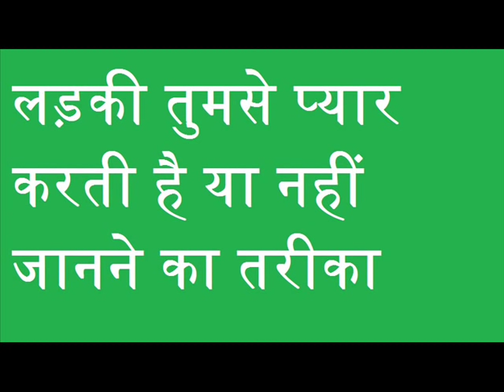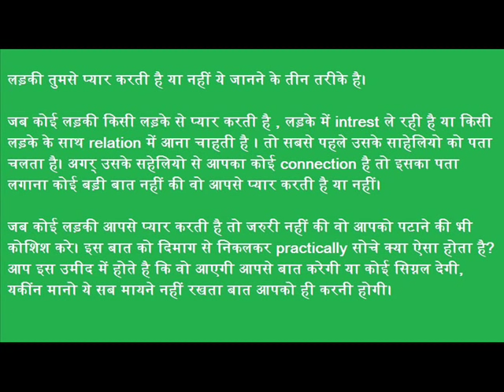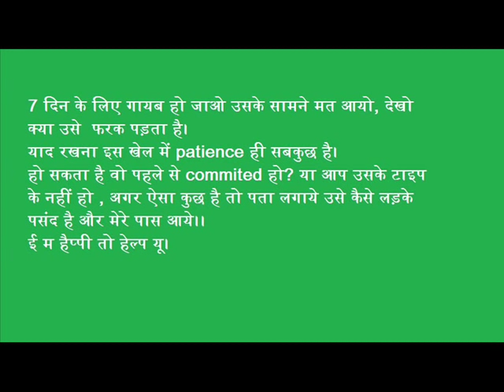कोन तुमसे प्यार करता है जानने का तरीका | लड़की तुमसे प्यार करती है या नही | silsila pyar ka